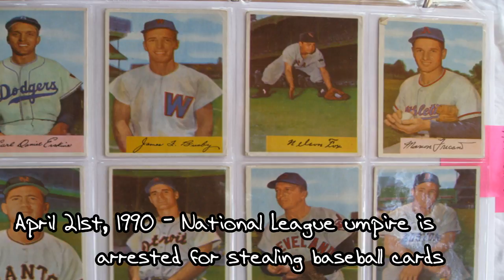Today In Sports History - April 21st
Today In Sports History, April 21st. I welcome any suggestions that could help the channel.

All the content used in this video was marked under Creative Commons. All the material was marked "reuse allowed" by the creator.